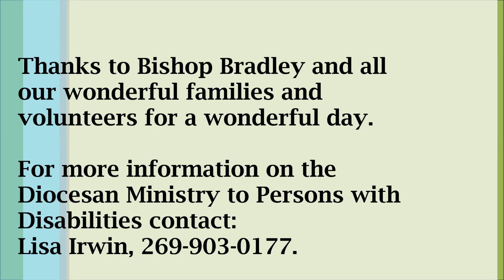Family Picnic with Bishop Paul J. Bradley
Bishop Paul J. Bradley celebrated Mass and a picnic as part of a special event hosted by the diocesan Ministry to Persons with Disabilities. The event was held July 20,, 2014 at St. Bernard Church, Benton Harbor, Mich.